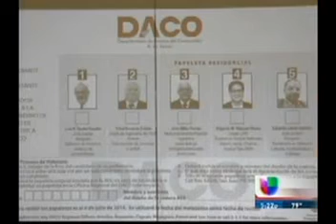AEE TELENOTICIAS 5PM PT1 2014 05 19 0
Nace la comisión especial que vigilará los trámites de la AEE/ Presentan a los candidatos a representante del consumidor en la AEE